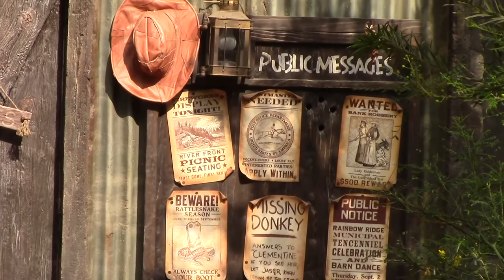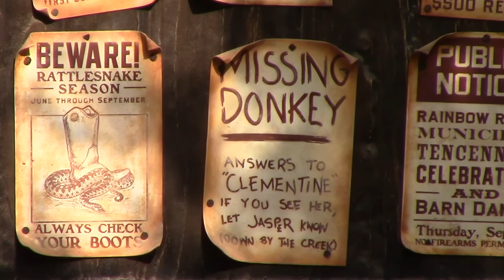Big Thunder Trail Office Cabin Disneyland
Get a close up look at the new Big Thunder Trail Office Cabin (shack) at Disneyland in Anaheim, Ca. Recorded on 9/8/2017 (Camera: Canon VIXIA HF R50)